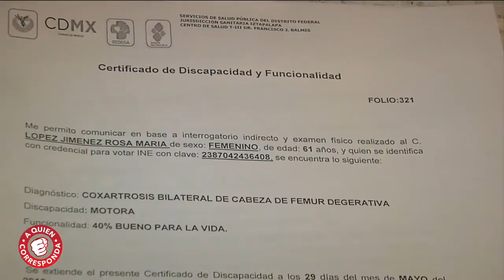Necesita tu ayuda para poder mejorar su calidad de vida. | A Quien Corresponda